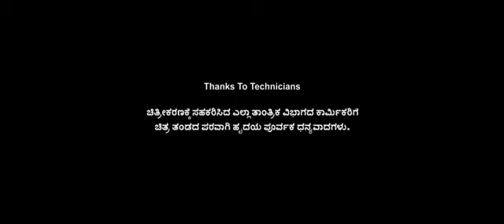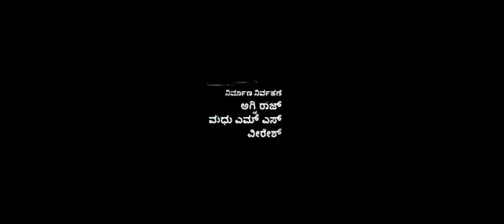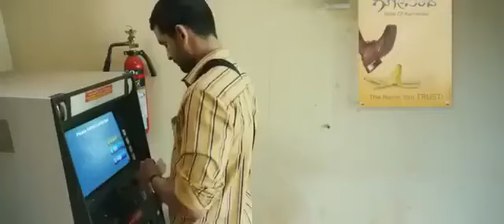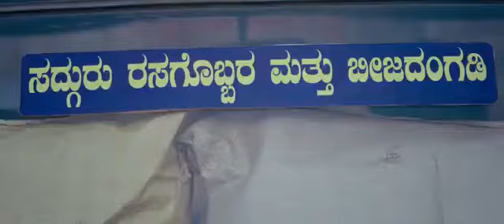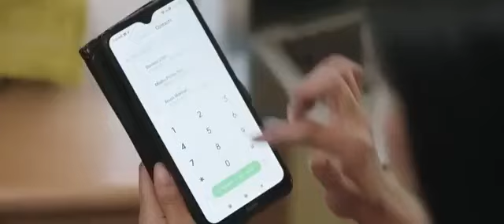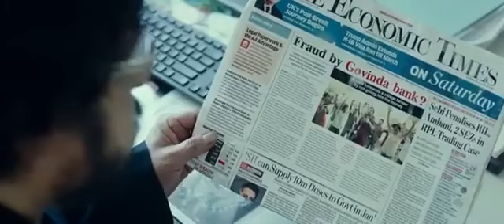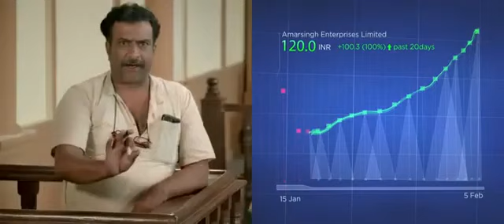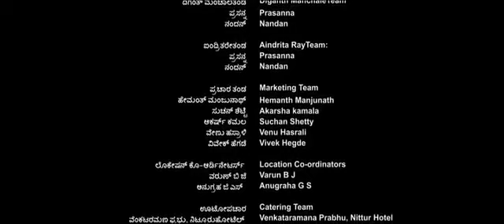Pushpa Raj Full Movie Hit Full Movie